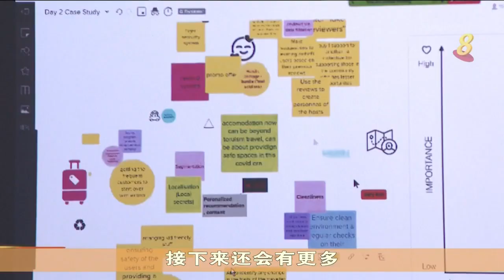新心相连计划自7月推出以来 已有大约1万5000人报名